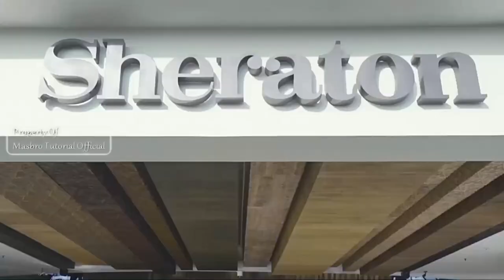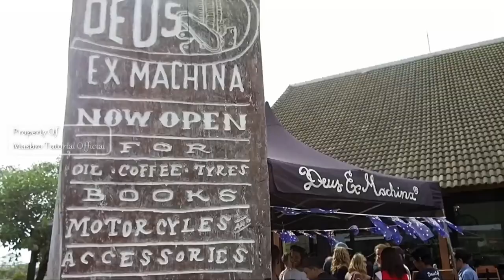SHERATON BALI KUTA RESORT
Video sheraton bali kuta resort indonesia deluxe ocean view room to kuta seaview. Tripadvisor sheraton bali kuta resort, fasilitas hotel bali kuta resort. Hotel mewah terbaik di bali,Sheraton Bali Kuta Resort 5 bintang. Berlokasi di: Beachwalk Shopping Center
Alamat: Jl. Pantai Kuta, Kuta, Kabupaten Badung, Bali 80361
By : masbro tutorial official